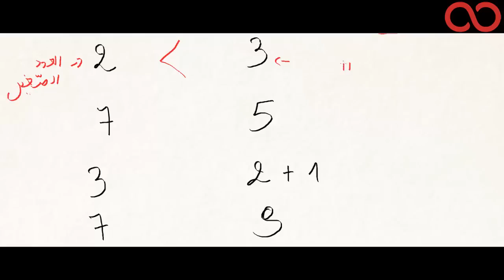Kezakoo : مقارنة عددين